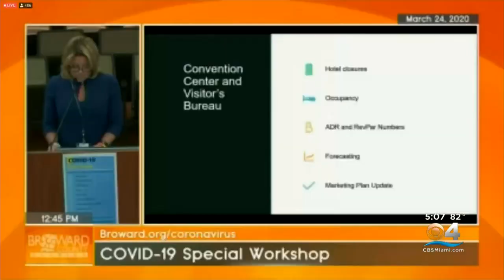Broward Commission Holds Workshop On Effects Of Coronavirus Shutdown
CBS4's Joan Murray shares the details of the special commission meeting.